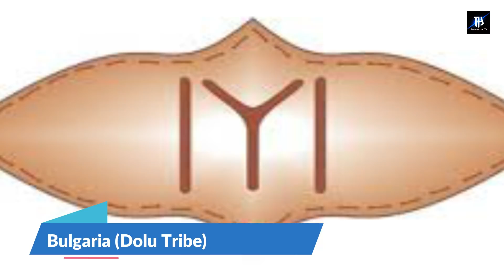Kai Kabila Ka Nishan | Kai Kabila History | Kai Kabila Ka Jhanda | Kai Kabila In Urdu | Ertugrul